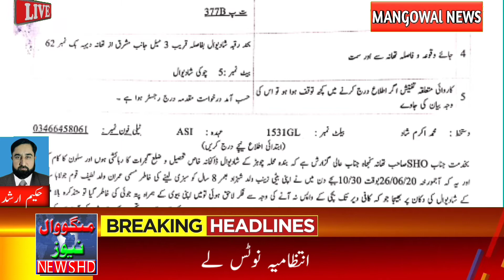گجرات پولیس تھانہ کنجاہ نے معصوم بچی کے ساتھ قابل اعتراض حرکا ت کرنے والا درندہ صفت ملزم گرفتار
گجرات پولیس تھانہ کنجاہ نے معصوم بچی کے ساتھ قابل اعتراض حرکا ت کرنے والا ملزم گرفتار کرلیا